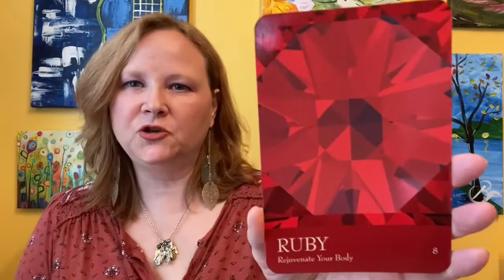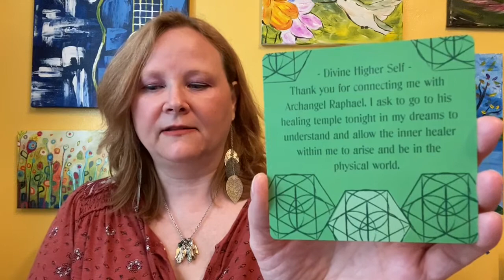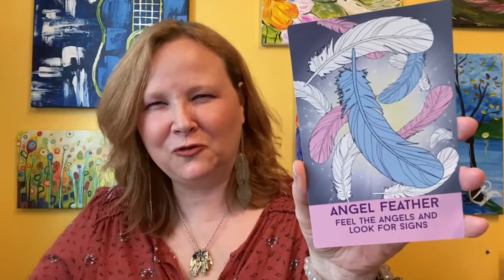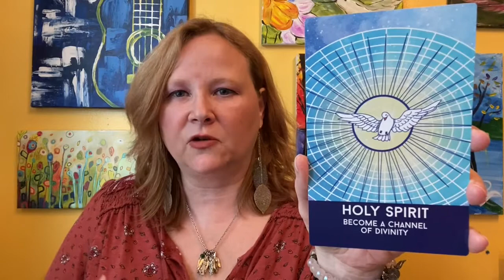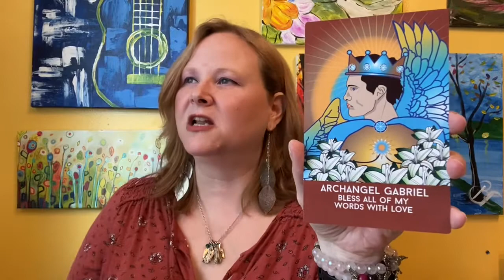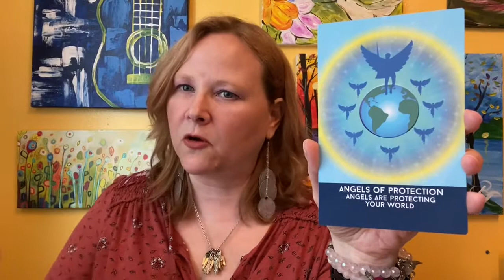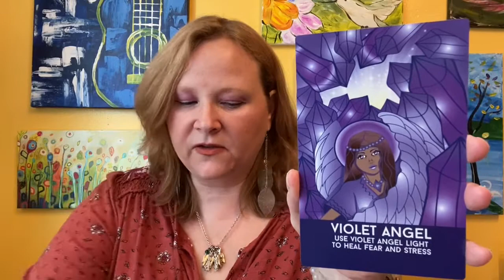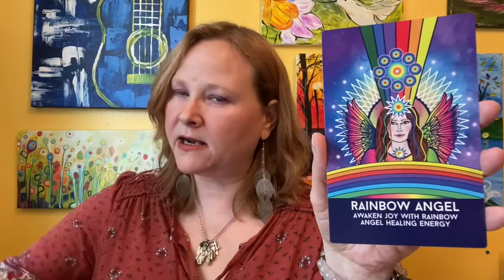Archangel Raphael Weekly Forecast/ Connect to Your Divinity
Archangel Raphael shares his divine light and wisdom with us this week.  Take what fits for your situation.

The Messages From Your Animal Friends Coloring Book

Angelic Akashic Records Book on Amazon